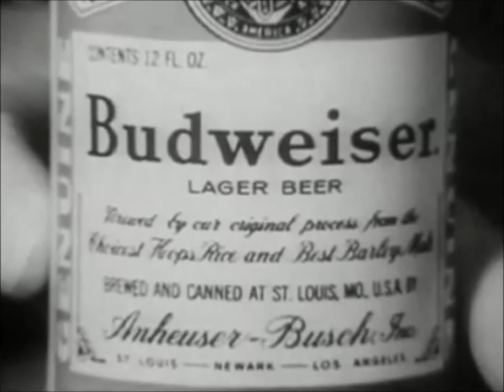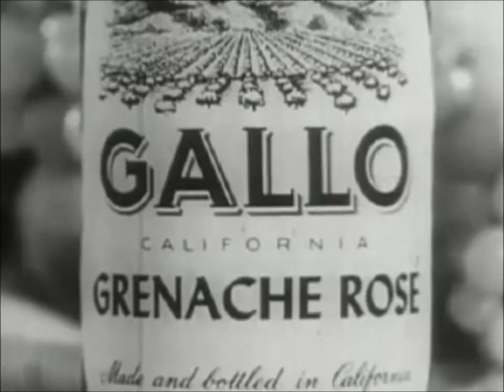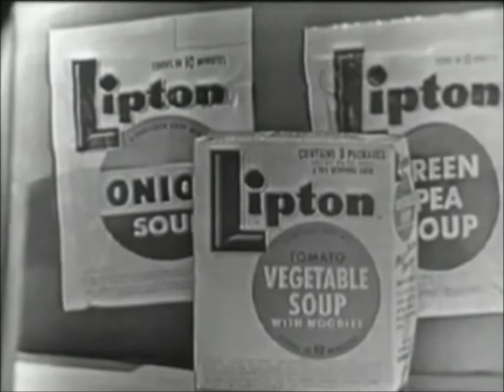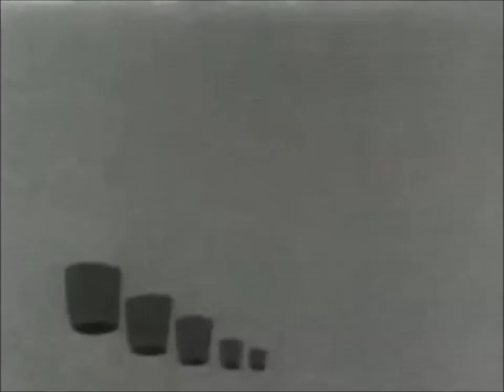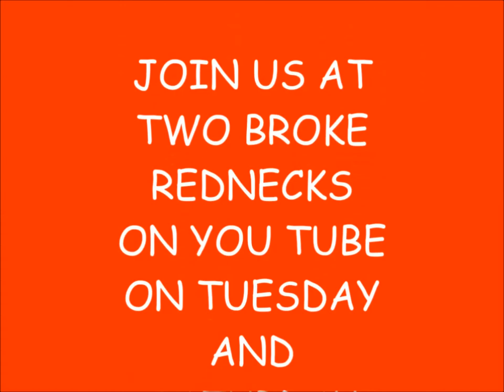Old Commercials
This is a collection of commercials from the 1950s and 1960s. Ads included in this collection are Budweiser. Brewer's Gold, Gallo, Lipton, Ritz, and Skippy. These commercial are really dated and some have women is stereotypical roles. Also creepy puppet. The creepy puppets alone was reason enough for us to riff this bundle.